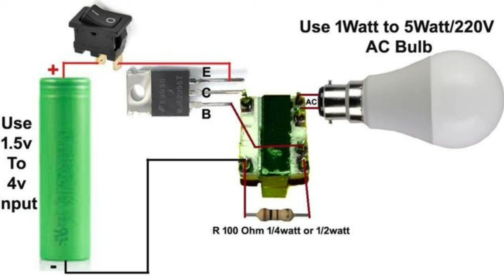How To Make 3.7v to 220v Mini Inverter - कैसे बनाए | Homemade mini inverter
dosto age ke is video me ham 3.7v battery se 220v Inverter banane wale hai isko banane bahut assan hai